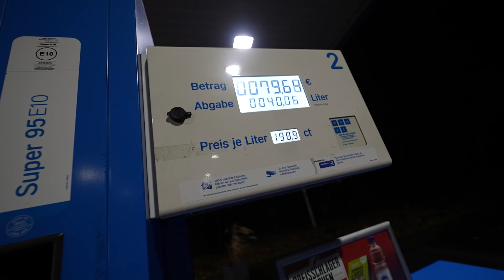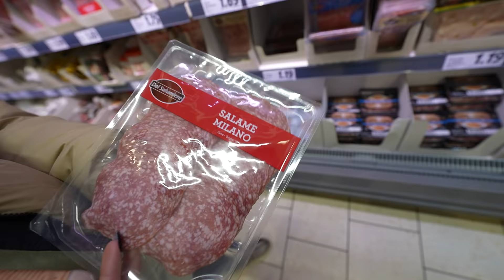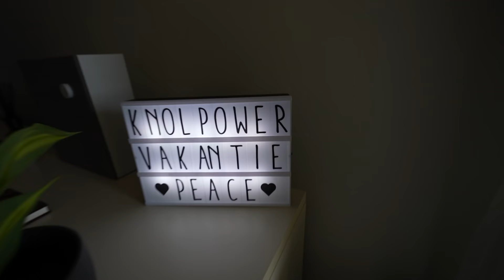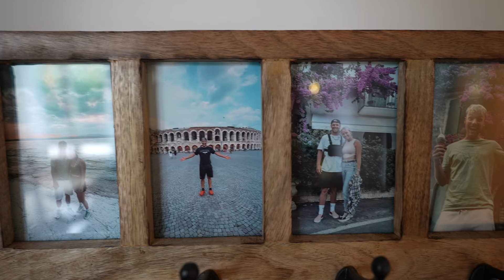AANGEKOMEN IN HET KNOLPOWER APPARTEMENT IN ITALIE! #3042